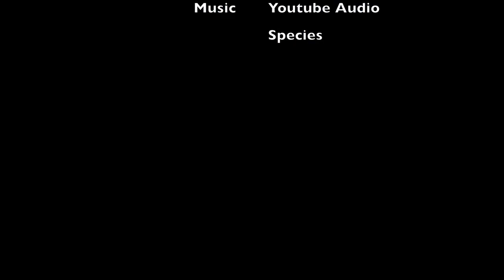Ruessiflue 270720 w/ Baby Boss😎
Climbing the Ruessiflue with my 10 yo son ✌️